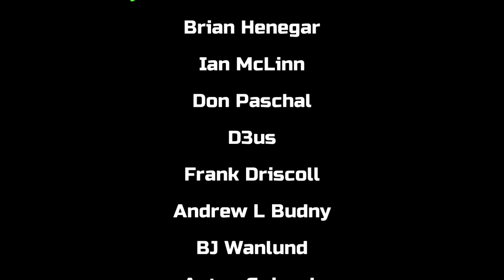Game Show Gumbo - Best, Worst and Blandest Game Show of 2021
So 2021 is behind us and I know people are a bit saddened that the Wayney isn't coming back. That's because I came up with a better option: The Best, Worst and Blandest Game Show of 2021. What came up on top, what one was just meh and what one would have been the frontrunner for the Wayney? The answers will be explained in the video!

Want to help out the production of the show, and get every upcoming video a day before everyone else? today!